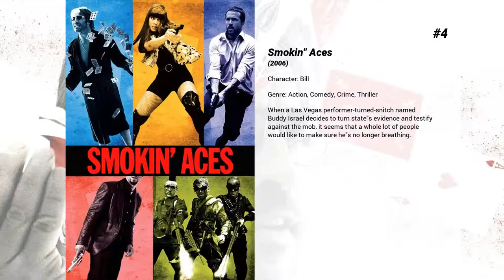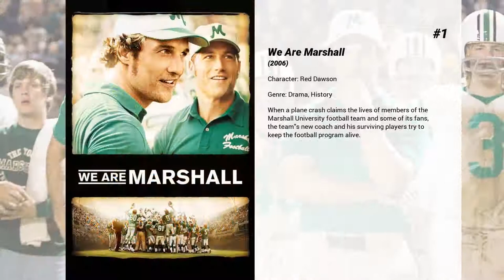Best Matthew Fox movies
Welcome to... Best Matthew Fox movies! In our channel you will find hundreds of TOPS and rankings of the best films of all genres, actors and nationalities.

Best Matthew Fox movies presents...

10. Alex Cross
After Washington DC detective Alex Cross is told that a family member has been murdered, he vows to track down the killer. He soon discovers that she was not his first victim and that things are not what they seem.

9. My Boyfriend's Back
Missy McCloud is the most beautiful girl in school and Johnny Dingle has been in love with her for years. One night, Johnny is killed trying to win her over, and soon he comes back from the dead, and wins Missy's heart.

8. Emperor
As the Japanese surrender at the end of WWII, Gen. Fellers is tasked with deciding if Emperor Hirohito will be hanged as a war criminal. Influencing his ruling is his quest to find Aya, an exchange student he met years earlier in the U.S.

7. Speed Racer
Speed Racer is the tale of a young and brilliant racing driver. When corruption in the racing leagues costs his brother his life, he must team up with the police and the mysterious Racer X to bring an end to the corruption and criminal activities. Inspired by the cartoon series.

6. Extinction
And suddenly, overnight, the world came to a halt. Two men, two survivors, one kid, and hatred that separates them. A place forgotten by everyone, including the creatures that inhabit the Earth... until now.

5. Vantage Point
The attempted assassination of the American president is told and re-told from several different perspectives.

4. Smokin' Aces
When a Las Vegas performer-turned-snitch named Buddy Israel decides to turn state's evidence and testify against the mob, it seems that a whole lot of people would like to make sure he's no longer breathing.

3. World War Z
Life for former United Nations investigator Gerry Lane and his family seems content. Suddenly, the world is plagued by a mysterious infection turning whole human populations into rampaging mindless zombies. After barely escaping the chaos, Lane is persuaded to go on a mission to investigate this disease. What follows is a perilous trek around the world where Lane must brave horrific dangers and long odds to find answers before human civilization falls.

2. Bone Tomahawk
During a shootout in a saloon, Sheriff Hunt injures a suspicious stranger. The doctor's assistant, wife of the local foreman, tends to him in prison. That night, the town is attacked and they both disappear—only the arrow of a cannibal tribe is found. Hunt and a few of his men go in search of the prisoner and the foreman's wife.

1. We Are Marshall
When a plane crash claims the lives of members of the Marshall University football team and some of its fans, the team's new coach and his surviving players try to keep the football program alive.